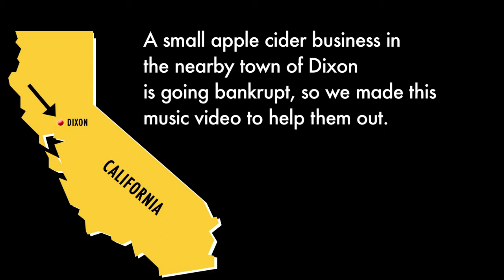[+16] [PT-BR] DIXON CIDER Official Music Video SMOSH - Legendado PT-BR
Content ID: Conteúdo audiovisual administrado por Alloy Inc